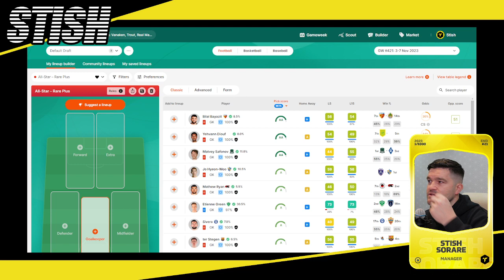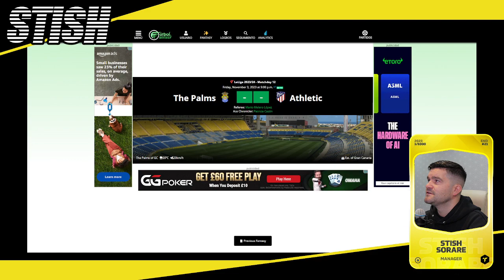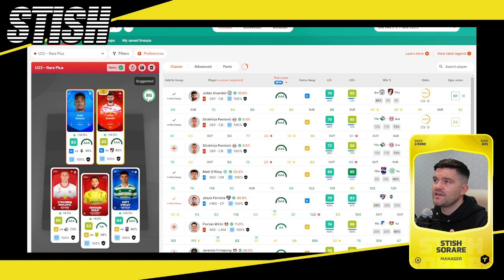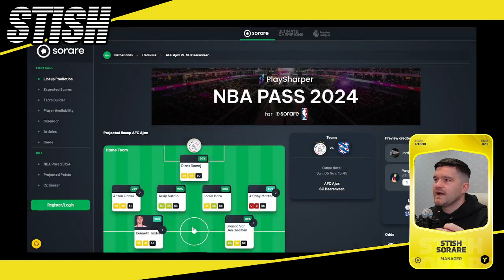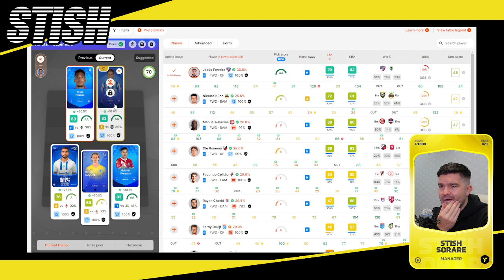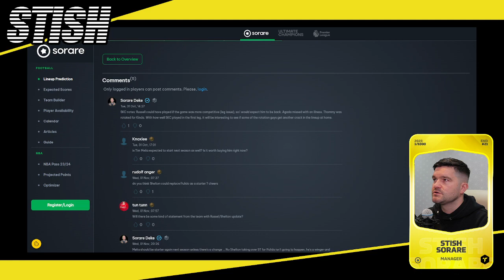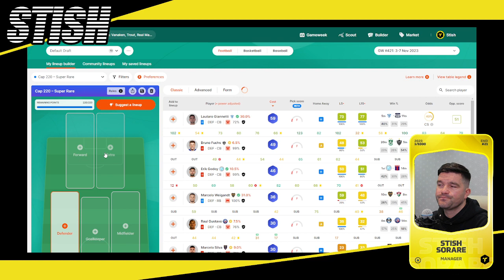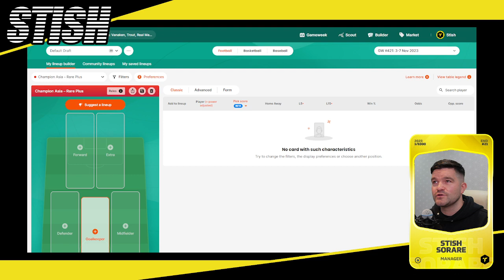How Long Does It Take To Build 20 Sorare Lineups?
Stish walks through the process of building Sorare Lineups, checking out all the priorities, player news and making sure he's competing for cash prizes and card wins on Sorare!